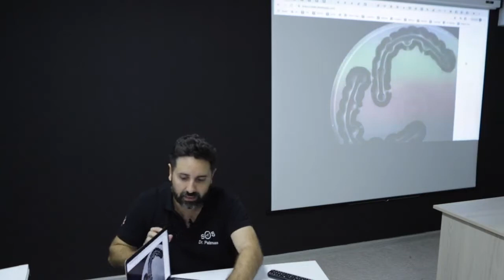Cos'è il PEKKTON?? Un materiale rivoluzionario nelle riabilitazioni della bocca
Sui vari canali online di SOS Turismo Dentale, si sente spesso parlare di PEKKTON. Ma esattamente che cos'è? Perché altrove si trova raramente?

In questo video ti spiego esattamente cos'è questo materiale rivoluzionario e perché riduce di parecchio il rischio di rotture delle protesi complete avvitate su impianti (all-on-4, all-on-6, all-on-8)...